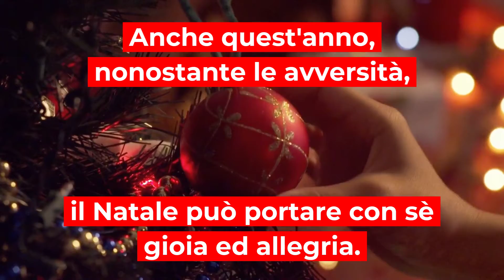Festeggia il Natale con i regali solidali di Alice for Children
Quest'anno Alice for Children ha lanciato la sua linea di regali di Natale solidali!

Grazie alle donazioni che riceveremo, sarà possibile per migliaia di bambini tornare a scuola in tutta sicurezza!